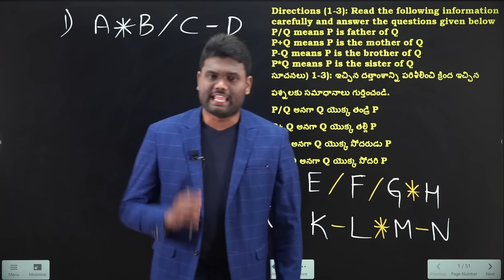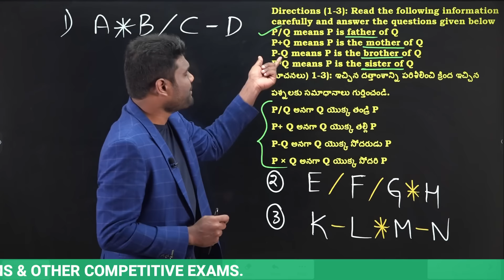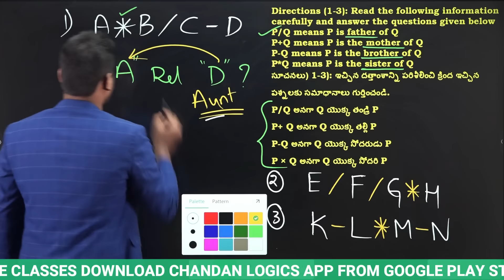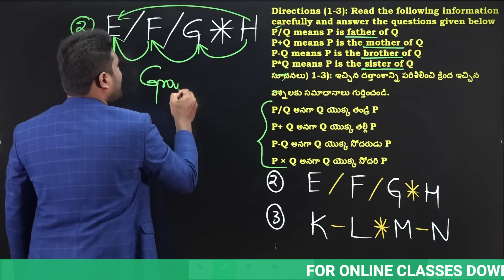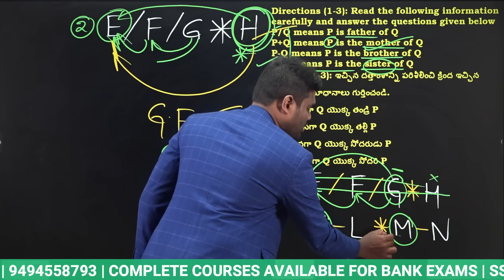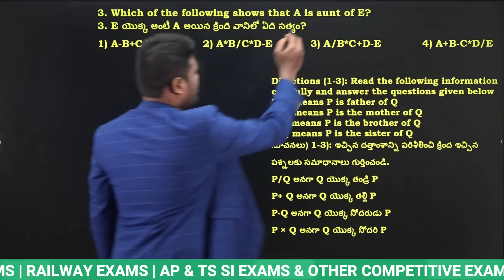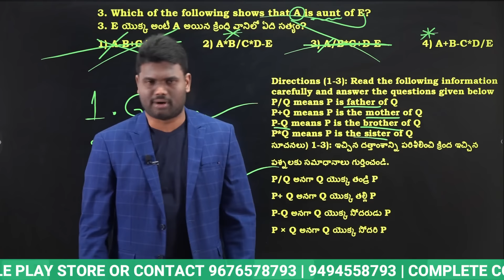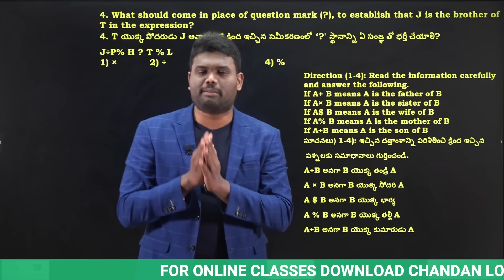BLOOD RELATIONS Best Tricks 5 MARKS in 2 MINS | BANK | RRB NTPC | AP SI | TS SI | COMPETITIVE EXAMS